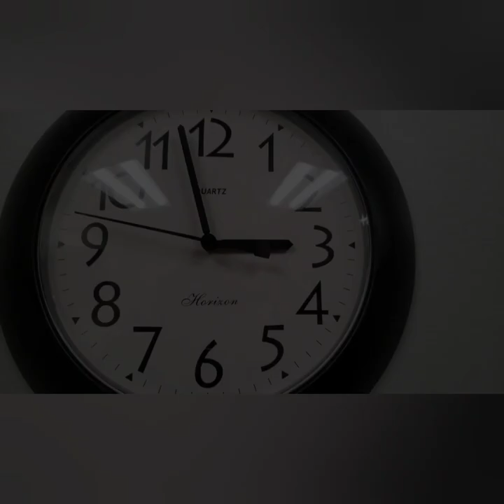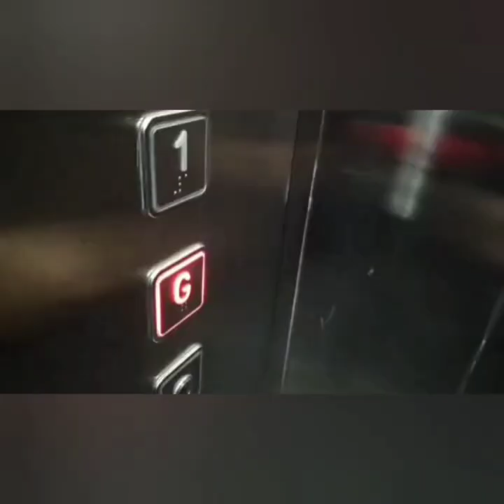SHOR - A NON-SILENT SHORT FILM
If you are Looking for entertainment..
Please DONT watch this Short film.

If you are looking for answers "kya hua ?" "Kyun hua? " "Kaise hua?"
Please DONT watch this film ..

because this film is against these sawaals.

This is SHOR

A Female goes through so much and the surrounding make it tougher to survive.
This is a story of every woman and her struggle to live.

Acted by Sajni Srivastav

Behind the camera by Kunall Vasundhara Singh

Stroy by Divya Shikha Mishra

Dubbing by
Divya Shikha Mishra (group of ladies & Mother)
Rp soni (hotel wala)
Aman singh (colony Wale boys)
Kvs (Dr)
Prithvi zutshi ji as Father